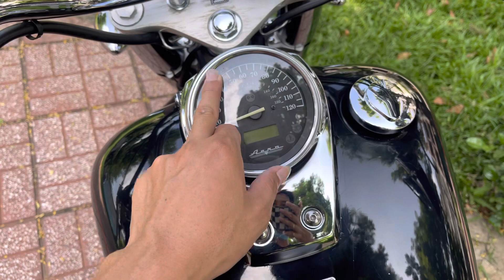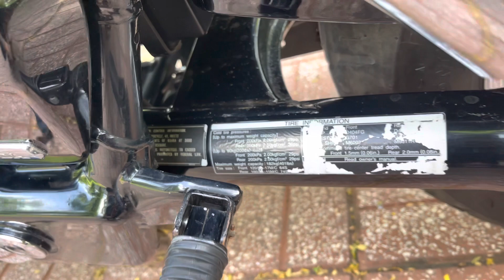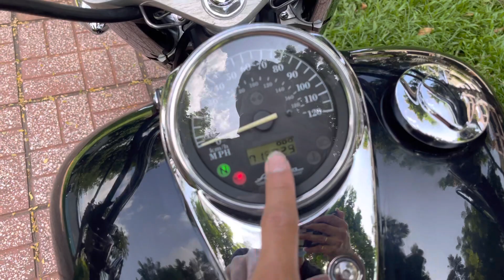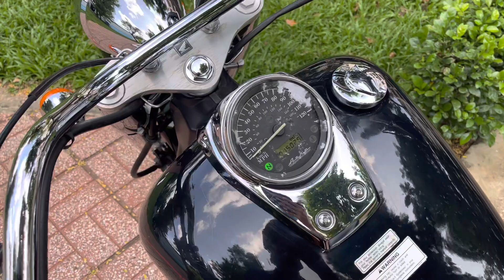Tuyệt phẩm của người Nhật Honda shadow 750 tuyệt đẹp. Hải Quang chính chủ sang tên. Ae kết alo em